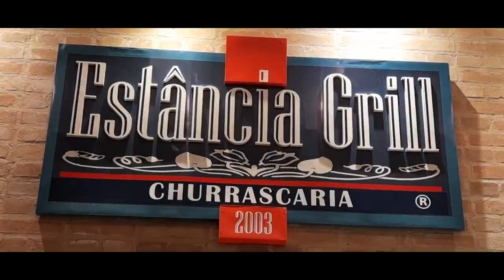JANTAR DE ANIVERSÁRIO NAIARA ESTÂNCIA GRILL CAMPINAS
CAMPINAS 15/03/23